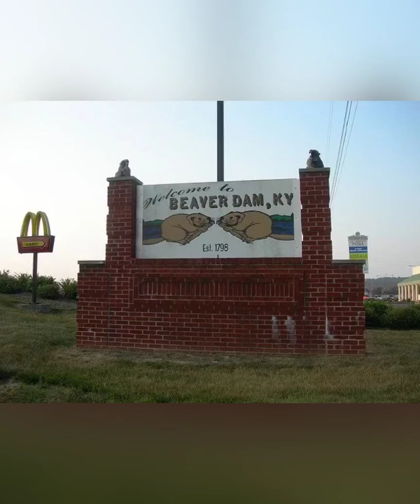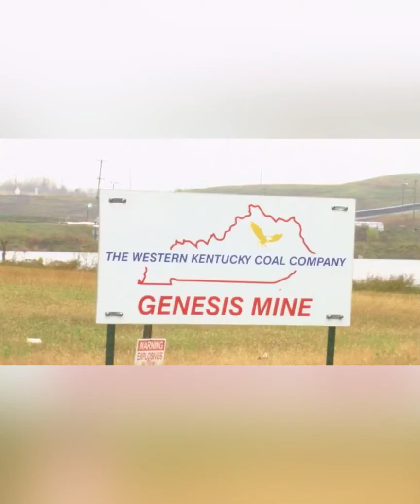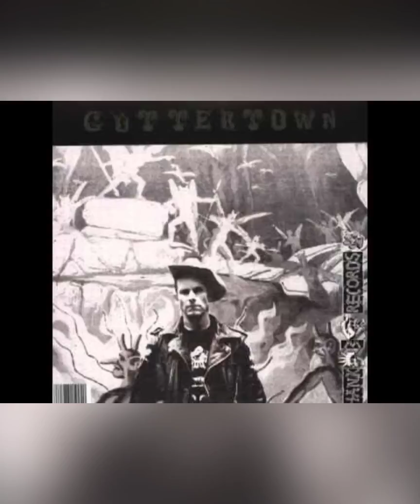Hank 3-Gutter Town